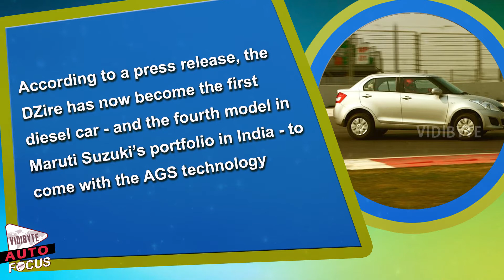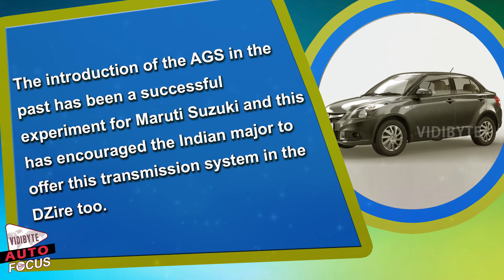Maruti Suzuki Swift DZire Gets Automatic Transmission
One of the highest selling sedans in the country, the Maruti Suzuki Swift DZire, has recently been fitted with its manufacturer’s new Auto Gear Shift (AGS) technology